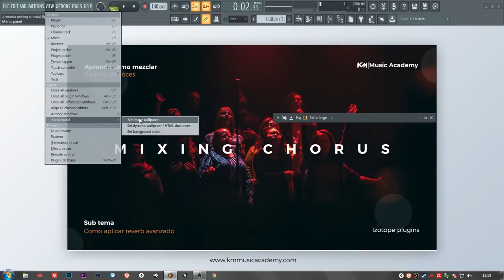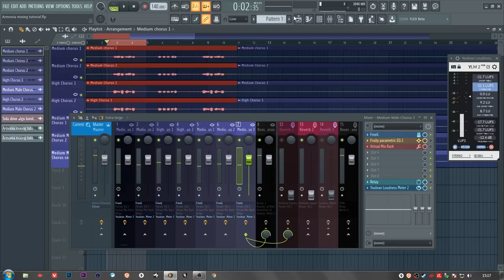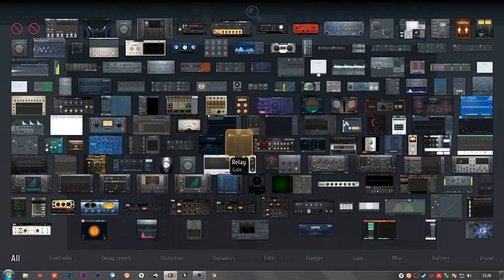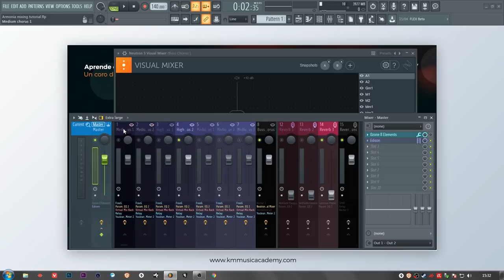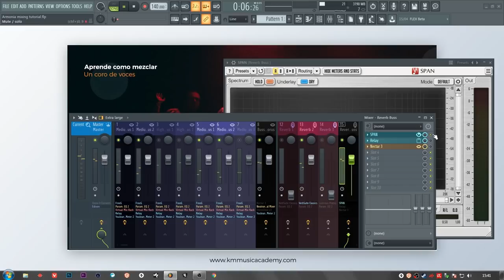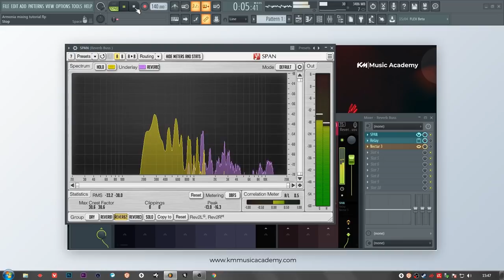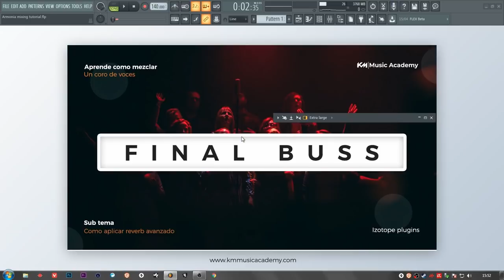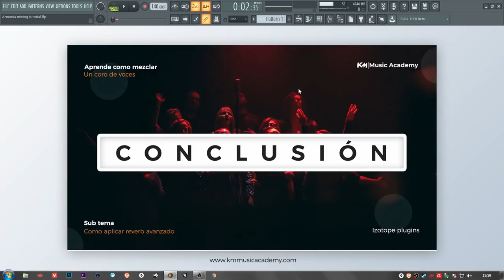Como MEZCLAR Un CORO usando PANEO PEFECTO y Diferentes capas de REVERBS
En este tutorial KM te brinda los detalles mas importantes a tener en cuenta a la hora de mezcla con precisión un coro de voces. Te comparte los conceptos, filosofía para abordar la mezcla y un bonus extra, El cual consiste en explicar la técnica mas adecuada para aplicar diferentes reverberaciones a una voz para crear profundidad sin los problemas habituales de enmascaramiento.

Sin duda un tutorial que te enseñara cosas interesantes.

Accede a todos los cursos desde 15USD

Intagram de damaro: @damarooficial

Para agendar una clase con KM o requerir cualquier otro servicio de asesoría puedes contactarlo a su Whatsapp

Si eres productor musical y vendes Beats en internet este FLP es para ti. Aqui podra ver todos los detalles y pasos para lograr una mezcla y masterización profesional para tus Beats.

Tutorial para aprender a visualizar varios sonidos a la vez en el Span

Ingresa aquí para ver Todos los artículos que mejoraran tus mezclas